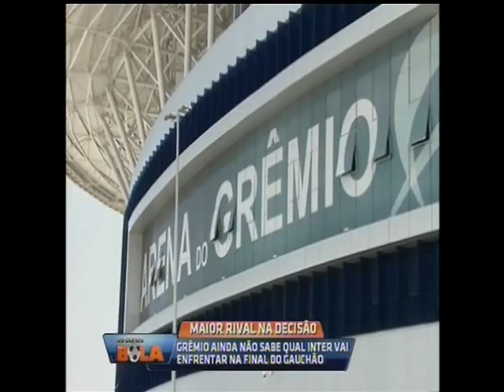Os Donos da Bola RS 21/04/2015 - Parte 1